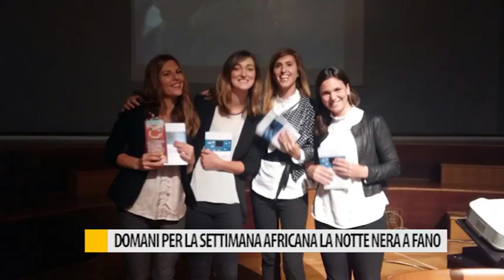Settimana africana: la notte nera a Fano